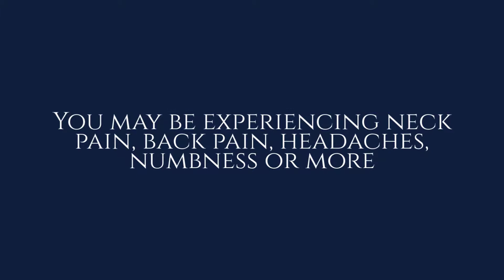Auto Injury Chiropractic Spring TX - Wheeler Chiropractic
Wheeler Chiropractic
Dr. Nolan Wheeler